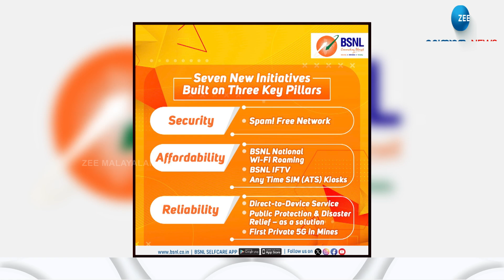BSNL Unveils New Logo | ബി.എസ്.എൻ.എല്‍ 'കണക്‌ടിംഗ് ഭാരത്' .പുത്തൻ ലോഗോ പുറത്തിറക്കി